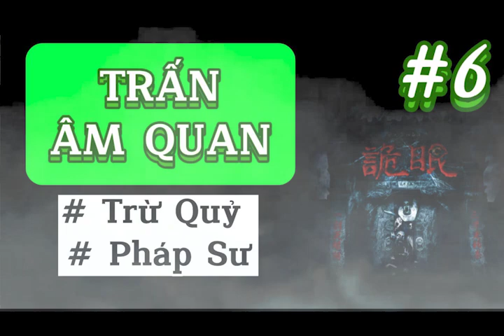🔥#2 (FULL) Linhdi truyenma | Trừ quỷ 2023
FB MAO SƠN HUYỀN MÔN
MAO SƠN HUYỀN MÔN - Kênh chính thức truyện dài tập các pháp sư mao sơn, mong rằng quý khán thính giả luôn đồng hành ,giúp các bạn có những phút giây giải trí trong một ngày học tập và làm việc mệt mỏi.